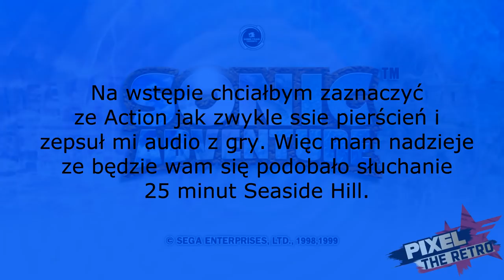Pokaz modów - Seaside Hill - Sonic Adventure DX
Lista modyfikacji:
- Seaside Hill
- Dreamcast Conversion
- Dreamcast Character Pack
- HD HUD
- Lantern Engine
i jakieś pomniejsze nic więcej znaczące bo wpływają na dźwięki których niestety tu nie doświadczycie
Grupa Sonic'owa!